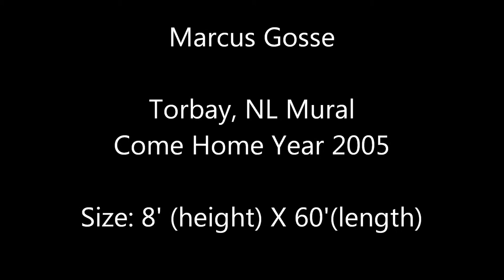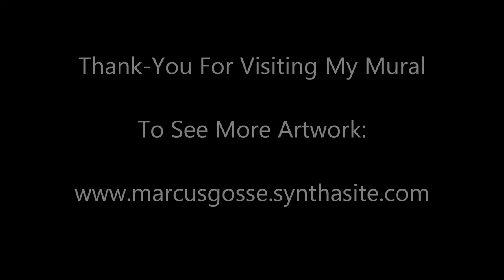Marcus Gosse-Torbay, NL Mural-Come Home Year 2005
Mural Painted With Boat Paint(Oil) on 8' X 60' breakewater in Tapper's Cove, Torbay, NL